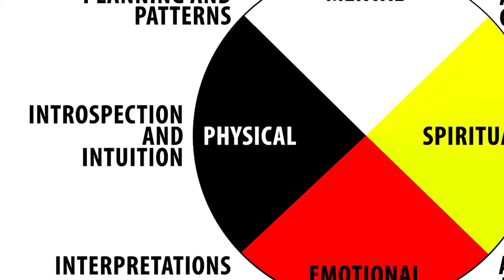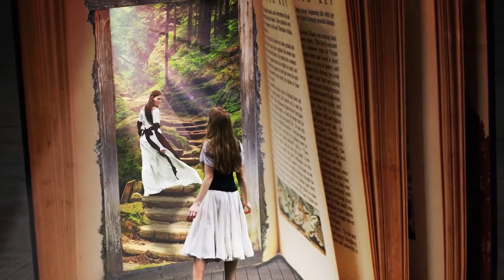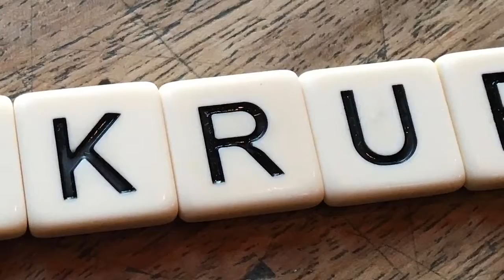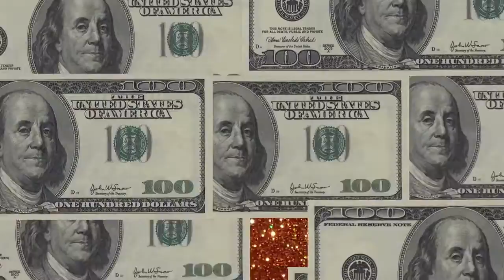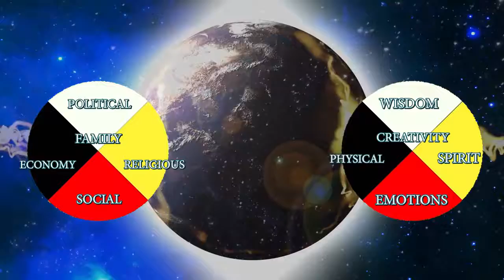Native Strength Presents - The West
Now that we have examined perspectives and interpretations, we have a good start on developing our intuition.  Our inner personas we met in The Flowering Tree episode are integral to this process.